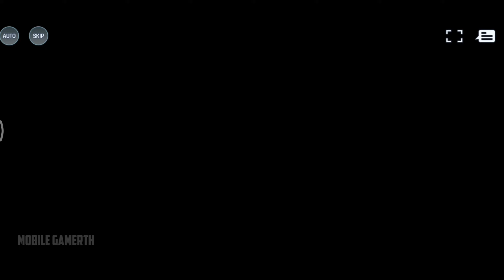EDENS ZERO Pocket Galaxy เกม RPG ผจญภัยของคุณกับ Pocket Galaxy ภาพสวยโคตรมันส์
🚩เกมมือถือใหม่จากการ์ตูนยอดนิยมของศิลปิน Hiro Mashima EDENS ZERO!

การปรับตัวของโลกและเรื่องราวในกราฟิกที่น่าทึ่งซึ่งจะทำให้ทั้งแฟน ๆ ของอะนิเมะและมังงะต้นฉบับตลอดจนผู้ที่ยังไม่ได้สำรวจจะต้องน้ำตาไหล!

ระเบิดออกสู่อวกาศด้วยโทรศัพท์ของคุณ! เริ่มการผจญภัยของคุณกับ Pocket Galaxy!

◆EDENS ZERO Pocket Galaxy เป็นเกมแอ็กชัน RPG มุมมองนกของมังงะแฟนตาซีอวกาศ EDENS ZERO ที่เรียกง่ายๆ ว่า Pocket Galaxy เล่นบนสมาร์ทโฟนได้ง่าย ให้คุณควบคุมตัวละครที่มีเสน่ห์ได้

➜ ขนาดเกมติดตั้ง: 3.25 GB

➜ เกมนี้ใช้อินเตอร์เน็ต